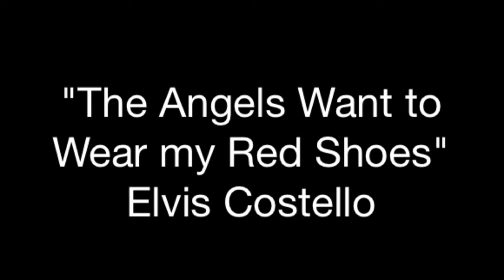365 Days 365 Songs #48-"The Angels Want to Wear My Red Shoes"